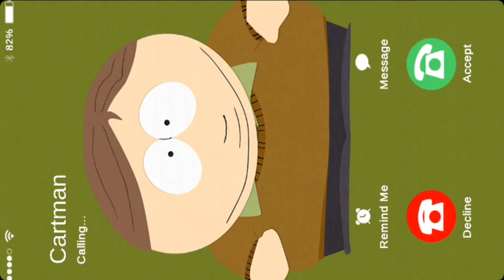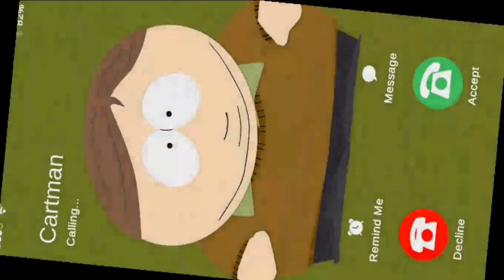South Park: Phone Destroyer Android Gameplay